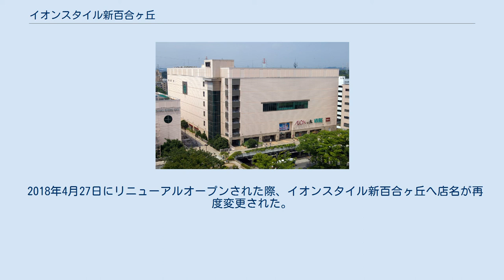イオンスタイル新百合ヶ丘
イオンスタイル新百合ヶ丘（イオンスタイルしんゆりがおか）は、神奈川県川崎市麻生区の新百合ヶ丘駅前にあるイオンリテール株式会社が運営するショッピングセンター。
 1997年8月29日の開業以来、イオングループの再編に伴い、新百合ヶ丘ビブレ→新百合ヶ丘サティ（ビブレを併設）→イオン新百合ヶ丘店→イオンスタイル新百合ヶ丘店と店名変更している。
 小田急電鉄と川崎市による新百合ヶ丘駅南口再開発事業では、当初はセゾングループの進出計画があり西武百貨店が出店予定だったが、バブル景気崩壊後のセゾングループの経営不振により1994年に出店計画を撤回した。
そのためマイカル（旧：ニチイ）がビブレを出店することとなった。
新百合ヶ丘駅南口に鹿島建設が建てた再開発ビルにテナントとして賃借入居しており自社ビルではない。
建物所有者は「新百合ヶ丘農住都市開発株式会社」である。
 1997年8月29日、新百合ヶ丘ビブレとして開業。
若者向けファッションビルのビブレが1階 - 5階、シネマコンプレックスのワーナー・マイカル・シネマズが6階に入居してオープンした。
 建物の構造は、本館は地下2階・地上8階、駐車場棟は地下3階・地上8階。
ただし階数表記については6階までで、このうち3階と4階は下層階が「○A階」、上層階が「○B階」のように2つの階層に分かれている。
 その後、2003年11月にリニューアルの際、ビブレが2階のみに縮小され、1階および3階 - 5階はファミリー向けの総合スーパー (GMS) サティに業態転換して新百合ヶ丘サティとなった。
南側にコナミスポーツクラブを併設する。
 2011年3月1日、マイカルはイオンリテールへ統合。
サティ・ジャスコの店舗ブランドを廃止し、イオンへ統合することとなった。
これに伴い、新百合ヶ丘サティは同日よりイオン新百合ヶ丘店へ店名変更し、ビブレとともにイオンリテールの運営となった。
サティ（SATY）からイオン（ÆON）に店舗ブランドが変更されたものの、看板以外はほとんどがシール等でロゴを張り替える程度であり、店内に大きな変化はなかった。
 なお同日（2011年3月1日）、施設内のコナミスポーツクラブ1階にある郵便局は「新百合ケ丘ビブレ内郵便局」から「新百合ヶ丘郵便局」へ名称変更している。
 2011年8月から、店舗駐車場の運営元がイオンリテールからパーク24（駐車場名はタイムズ）に変更となった。
そのため従来の駐車サービス券が使用できなくなった。
 2013年7月1日、ワーナー・マイカル・シネマズとイオンシネマズの統合に伴い、ワーナー・マイカル・シネマズ新百合ヶ丘もイオンシネマ新百合ヶ丘に改称した。
 2016年3月1日にビブレの都市型店舗の運営はOPAに移管されたが、新百合ヶ丘ビブレは都市型店舗ながらイオンリテールによる運営が継続され、ビブレの公式サイトには継続して店舗として記載されていた。
 2018年に新百合ヶ丘ビブレはイオン新百合ヶ丘店へ統合され、2階もイオンの直営売場となり「ビブレ」ブランドが消滅。
これにより核テナントが開業時から全て入れ替わった。
 2018年4月27日にリニューアルオープンされた際、イオンスタイル新百合ヶ丘へ店名が再度変更された。
 ※2021年6月時点 新百合ヶ丘ビブレに関するカテゴリ: 新百合ヶ丘サティに関するカテゴリ: